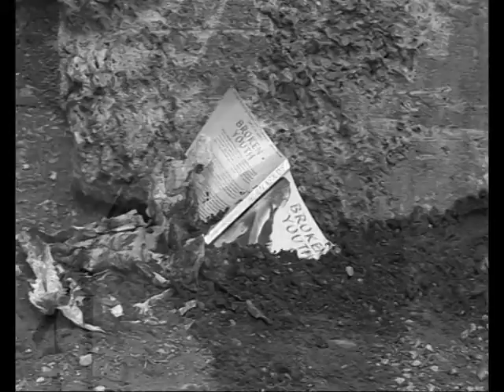Broken Youth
The Rainband film the video to single Broken Youth. Shot on location in East Manchester, August 2010. The video made it through to the final of The Source, Sky Channel 203 in November 2010